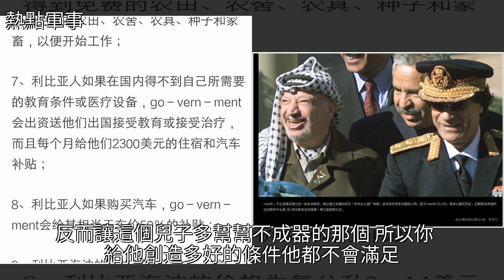當年殺死卡扎菲的小青年，現結局如何？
當年殺死卡扎菲的小青年，現結局如何？利比亞,射擊,古蘭經,穆罕默德·奧馬爾,news_world當年殺死卡扎菲的小青年，現結局如何？利比亞 射擊 古蘭經 穆罕默德·奧馬爾 news_world